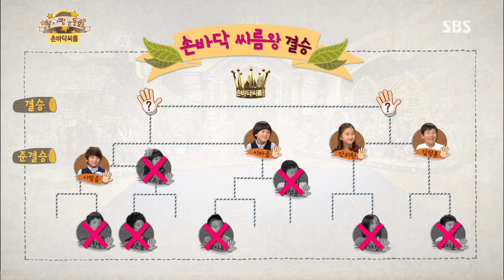[토요예능] 붕어빵 230회 #3(7)